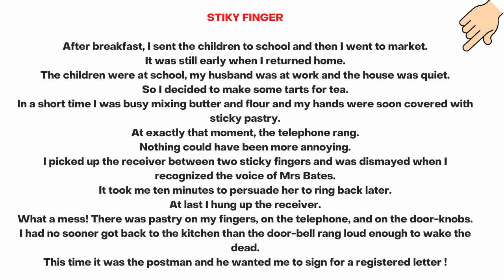STICKY FINGERS- NEW CONCEPT ENGLISH 2 - PRACTICE AND PROGRESS - LESSON 54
STICKY FINGERS is one of many series in New Concept English 2, practice and progress, here is the story.

After breakfast, I sent the children to school and then I went to market.
It was still early when I returned home.
The children were at school, my husband was at work and the house was quiet.
So I decided to make some tarts for tea.
In a short time I was busy mixing butter and flour and my hands were soon covered with sticky pastry.
At exactly that moment, the telephone rang.
Nothing could have been more annoying.
I picked up the receiver between two sticky fingers and was dismayed when I recognized the voice of Mrs Bates.
It took me ten minutes to persuade her to ring back later.
At last I hung up the receiver.
There was pastry on my fingers, on the telephone, and on the door-knobs.
I had no sooner got back to the kitchen than the door-bell rang loud enough to wake the dead.
This time it was the postman and he wanted me to sign for a registered letter !

Audio n story by: L.G. Alexander